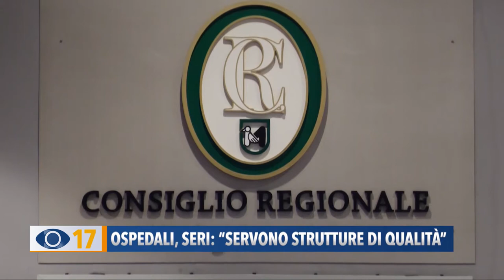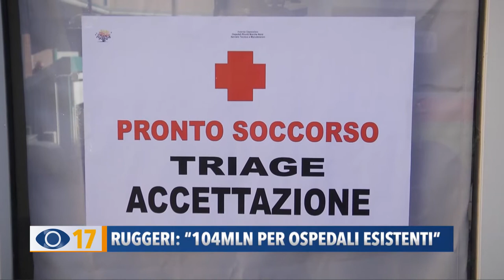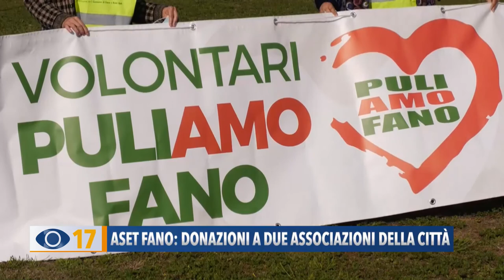Occhio alla Notizia 11 novembre 2020